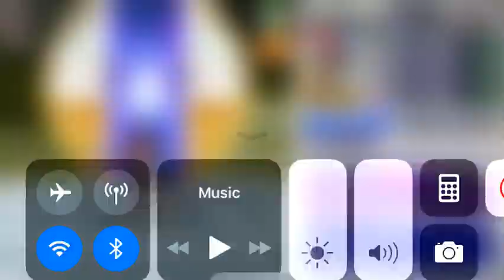I’ll take it